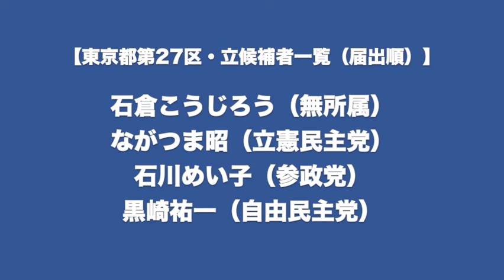【東京都第27区】石倉こうじろう候補（無所属）【インタビュー】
第50回衆議院議員総選挙
中野駅北口
2024年10月23日撮影

【東京27区・立候補者・届出順】
石倉こうじろう候補（無所属）
ながつま昭候補（立憲民主党）
石川めい子候補（参政党）
黒崎祐一候補（自由民主党）